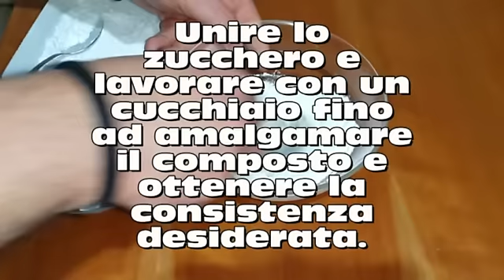taralli campani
400 grammi di farina, 50 grammi di zucchero, 4 uova intere, 2 tuorli, 3 grammi di bicarbonato di ammonio, 35 grammi di olio , un pizzico di Sale. Impastare il tutto e lasciarlo riposare per 1 ora. per la glassa di albumi. 30 g di albume pastorizzato, 120 gr di zucchero a velo. guarda un video

400 gramas de farinha, 50 gramas de açúcar, 4 ovos inteiros, 2 gemas, 3 gramas de bicarbonato de amônio ou meia saqueta de fermento em pó (melhor bicarbonato de amônio) 35 gramas de óleo ou banha de porco, uma pitada de sal. amasse tudo e deixe descansar por 1 hora. para o esmalte branco 30 g de clara de ovo 120 g de açúcar de confeiteiro. de resto, assista ao vídeo